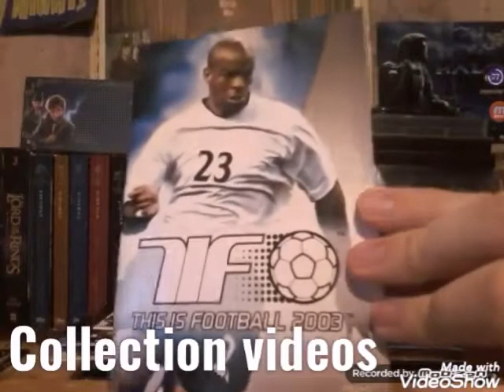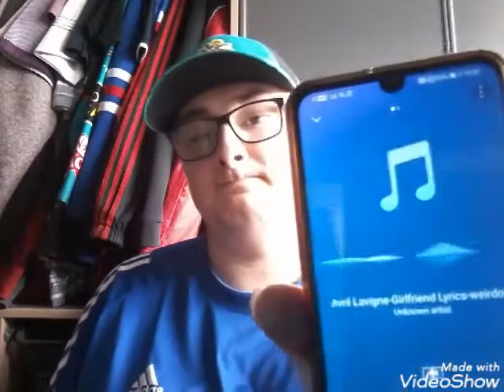Weekend Vlog #10 - What happened at Summerslam and Messi quitting Barcelona?